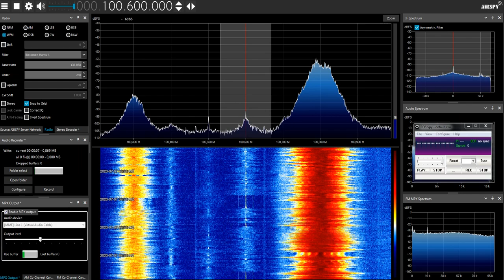[Sporadic-E] RUS Military Jammer on 100.6 MHz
Contant beeps. Presumed TX: Dniproduna, Ukraine (ouccpied part)
On 100,3 you can see it too, but not affected Dikh FM.

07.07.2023